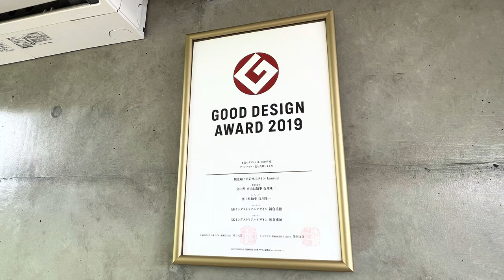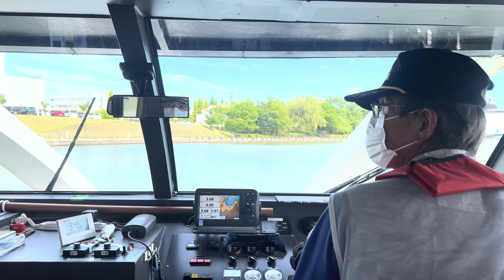[前面展望]富岩水上ライン Cコース 富岩運河環水公園⇔中島閘門 水のエレベーター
動画の解説

JR富山駅北口から徒歩1km北にある富岩運河環水公園。
国内で唯一の『水のエレベーター』を謳う富岩運河水上ラインは、公園から閘門を抜けさらに富山湾までを結ぶ水上ライン。コースはA〜Cの3種あるが、今回はCコースを選択。そもそも閘門(こうもん)って何じゃい？って感じだが、これは簡単に言うと水位の違う水路を船が通過する際、門の中に船を閉じ込めて、水を出し入れして高さの調整をする装置。結果として船がエレベーターの様に昇ったり降ったりする。海外ではパナマ運河などが有名。

超カッコいい船のデザインは、GKインダストリアルデザインの朝倉重徳氏。2019年グッドデザインアワード受賞。

停船場

環水公園⇔中島閘門

停留所2、営業キロ約8km
(富岩運河)

動画の見所

前置きが長いので、イラチはここから再生→16:00

0:00〜0:12、公園内の風景と出発前のfugan号、中島閘門のしくみ、グッドデザインアワード受賞。

2:44〜中のオバチャン解説。富山＝薬の町ってイメージだが、薬を入れる薬瓶はガラス製＝ガラス工芸が盛んな町って事でもある。ひとつ賢くなったな。

16:00〜21:44、中島閘門水のエレベーター。小学校の25mプール約3杯分水を抜いてます。側面の壁を見ると、濡れてない所と濡れた所でよく分かる。これで船が約2.5m下がり、富山湾側へスムーズに出港できる。

22:00〜30:11、Uターンして再び中島閘門へ。閘門に閉じ込めて、今度は下流の水位から上流の水位まで水を増やして水のエレベーターを上昇させる。そもそも富岩運河が作られた経緯は、すぐ横の神通川が『暴れ川』であり、その水を調整する目的で作られた。今日、人が水位を調整する事で川の氾濫が激減したが、水は人にとって敵にも味方にもなる。

31:00〜中島閘門見学会。

39:55〜停船中、後方から他の船がやってきた。スタイリッシュな船。ちょっとボロい遊覧船みたいなのまで、いろいろ入ってきます。ジョジョに前方の船が門の中に消えていくのが面白い。